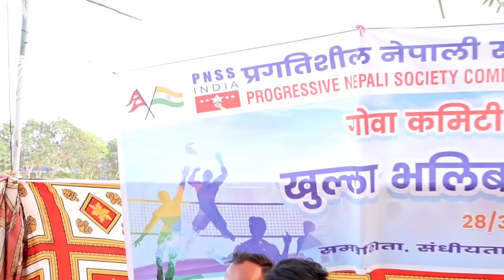गोवामा खुल्ला भलिबल प्रतियोगिता सम्पन्न!प्रतियोगिता प्रती अग्रज हरुको भनाई यस्तो छ ! Goa Nepali TV